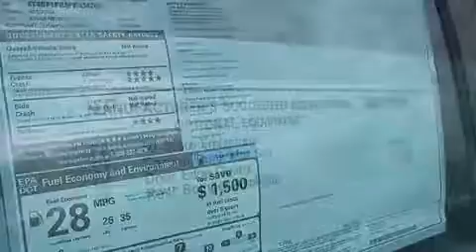2015 Toyota Camry Mount Laurel NJ 08054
We've been honored to serve the Mount Laurel NJ area , we promise that your experience at our dealership will exceed your expectations ! Year : 2015 Make : Toyota Model : Camry Engine : Regular Unleaded I-4 2.5 L/152 Trans . : Automatic Exterior : Celestial Silver Metallic Miles : 6 Interior : Ash Stock : FR454787 Holman Toyota 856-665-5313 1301 Route 73 N Mount Laurel , NJ 08054